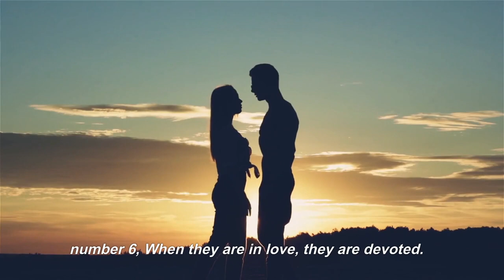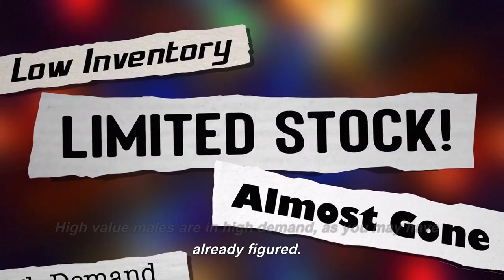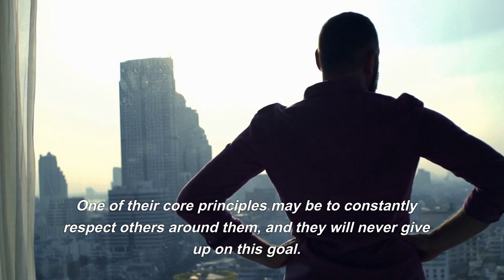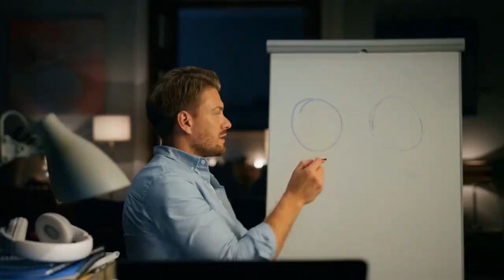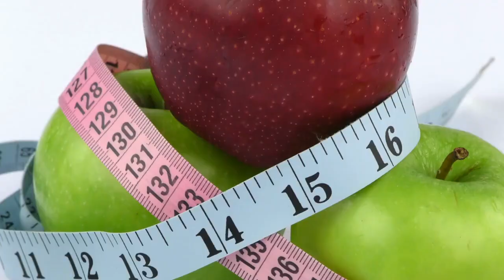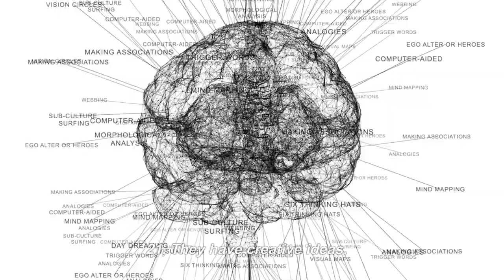How High Value Men Command Respect | This Is Why Women Love Them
Some guys are regarded as high value men, and people around them appreciate them. This is not a right bestowed by God. They've earned this respect, and they'll keep earning it, by leading particular lives. This is the topic of today's video, so keep watching if you want to understand how to be a high value man or merely how they get respect.
First of all, they keep their promise. A high value man always follows through on his commitments. whether it be arriving on time for a date or assisting a friend at work in finding a solution. He makes sure to follow through on his promises, and those around him genuinely have faith in him.